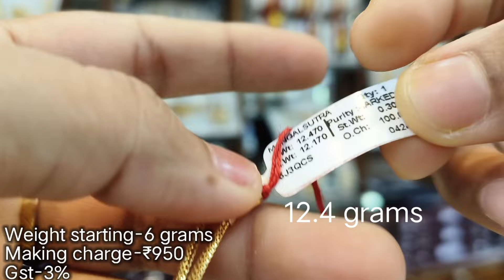Latest Gold Mangalsutra Design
This is not a promotional video rather they permitted  me to shoot at their showroom.

Address 💥💥💥
RADHA GOBINDO ROY Grandson Jewellers
Nimchouri, Infront of Juma masjid, Cuttack, Odisha 753002

mangalsutra in gold
mangalsutra designs
mangalsutra cuttack
new gold mangalsutra cuttack
New design mangalsutra cuttack
Cuttack Jwellery
Best shop for gold in Cuttack
mangalsutra ki design
new mangalsutra gold design
Cuttacktop10

ସୁନା ମଙ୍ଗଲସୁତ୍ର ଡିଜାଇନ୍ 2024 /Daily wear ସୁନା ମଙ୍ଗଲସୁତ୍ର ଡିଜାଇନ୍ 2024 / New Gold Mangalsutra designs